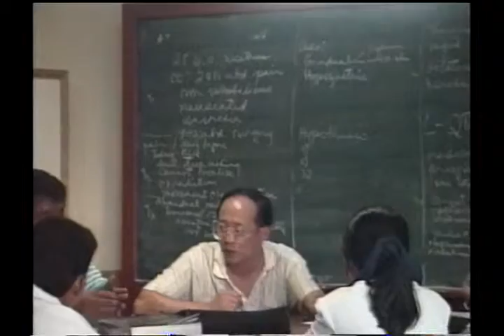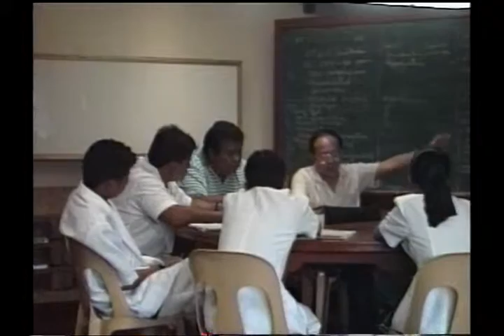ROJoson Educational Mission to Zamboanga Medical School Foundation - 1995 - Segment 2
In 1994, I helped established the Zamboanga Medical School Foundation (ZMSF), now the Ateneo de Zamboanga University School of Medicine.  The video shows one of my coaching and mentorship sessions for the faculty and students of ZMSF.  This was in 1995.  Dr. Lope Carabana was the main faculty for this small group learning session,